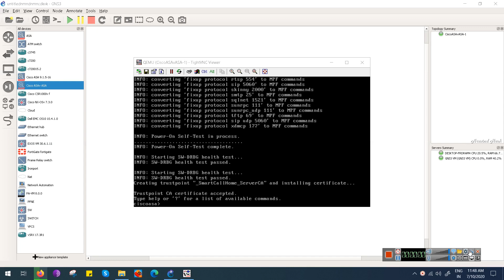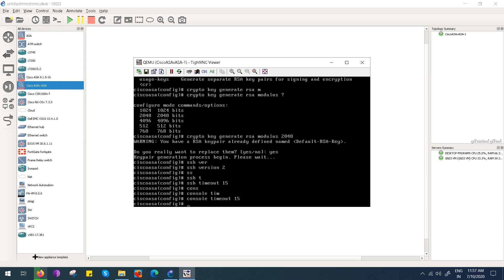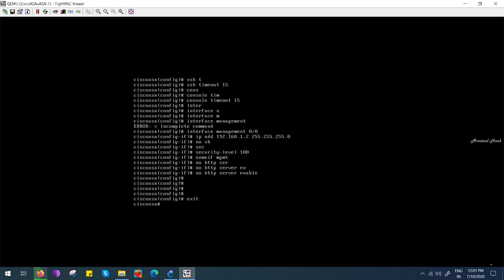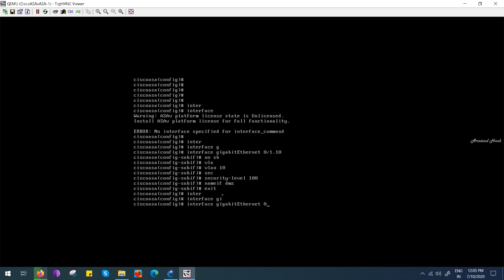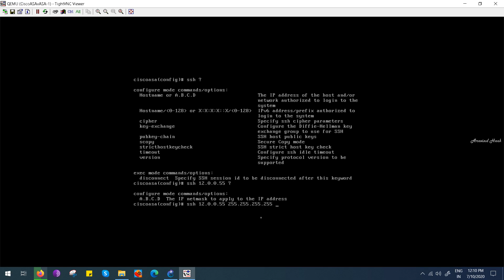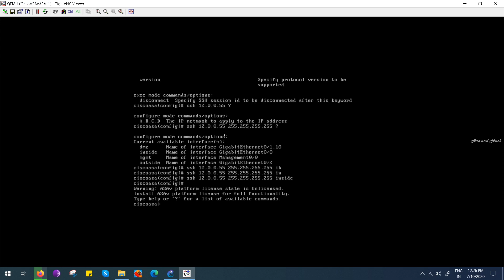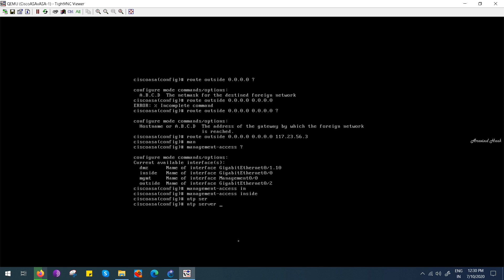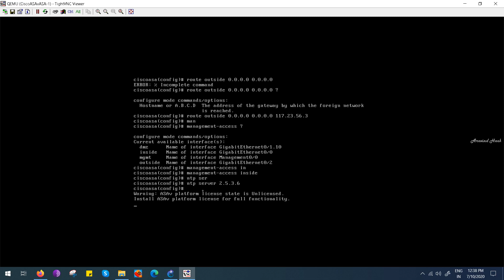Cisco ASA Firewall 5525 Basic Configuration